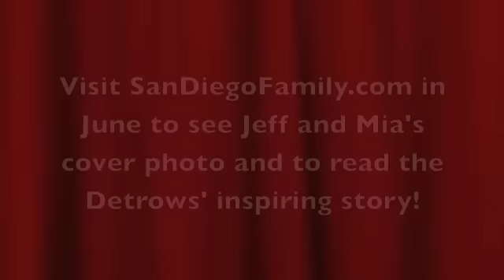San Diego Family's Cover Shoot June Issue 2011 Jeff&Mia .m4v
See the sneak peek at Jeff from KyXy-FM's Jeff & Jer Showgram and his daughter Mia cover shoot for the June issue of San Diego Family Magazine